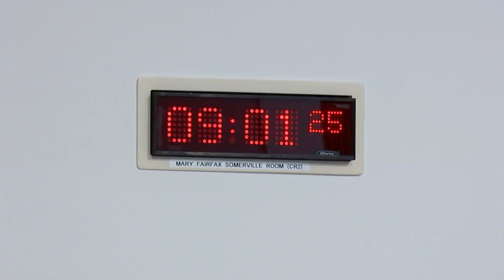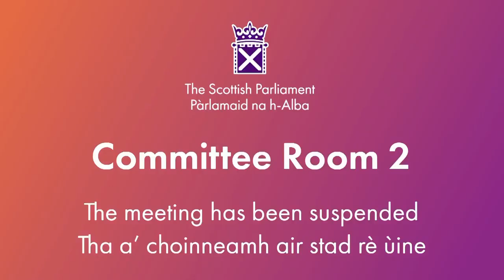Net Zero, Energy and Transport Committee (Part 1) - 29 October 2024